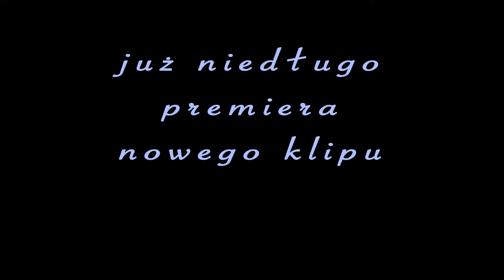ZijenSu- Don't reload ya gun ( Sałatka ZijenSu Trailer)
Trailer trzeciego klipu ZijenSu-Don't reload ya gun promujący najnowsza płytę "Mienie"

info koncertowe 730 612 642
Reżyseria,montaż,kamera-   Mateusz Kawa